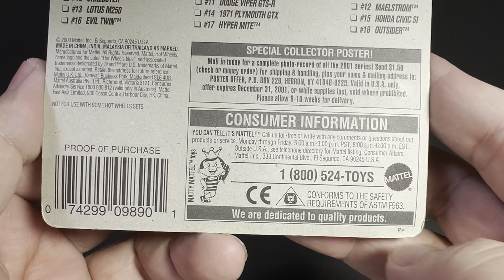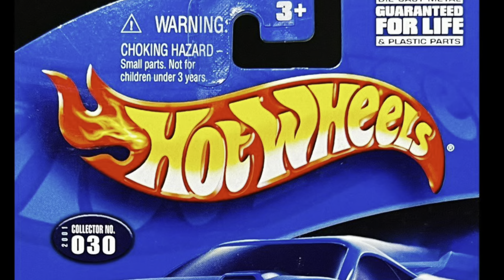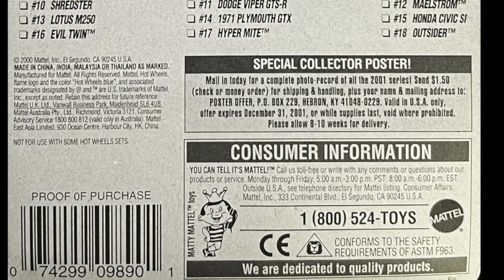HOTWHEELS OUTSIDER ホットウィール アウトサイダー ミニカー